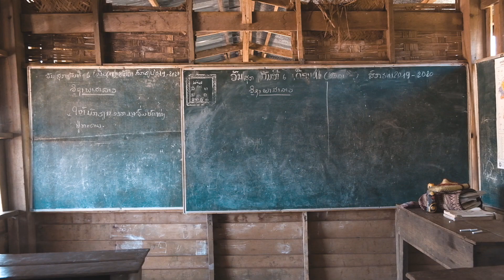Introducing TerraKids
for more information.

TerraKids is a social responsibility program from TerraClear, makers of ceramic water filters in Laos.

Since its inception TerraKids has held programs at many schools in southern Laos and reached thousands of students with clean drinking water and educational workshops.

Join us and become a partner in our mission for holistic impact and social change in the schools and communities of Laos.